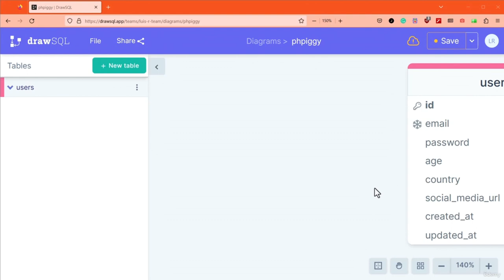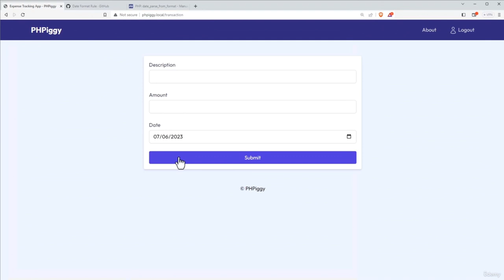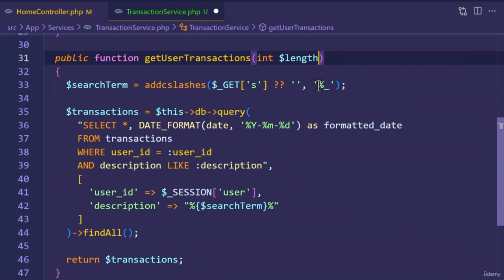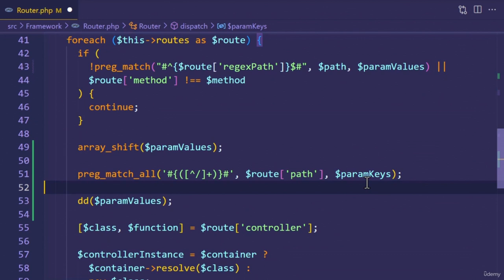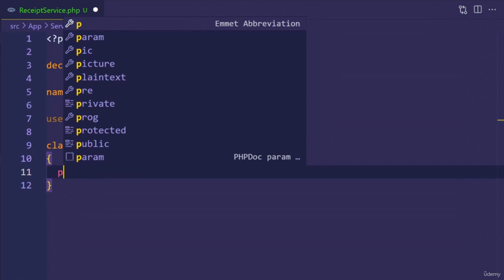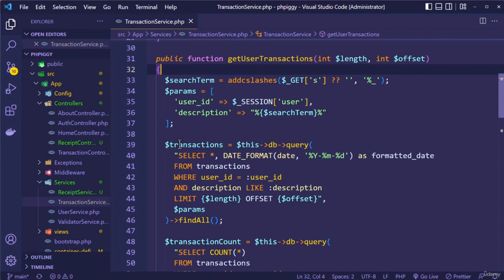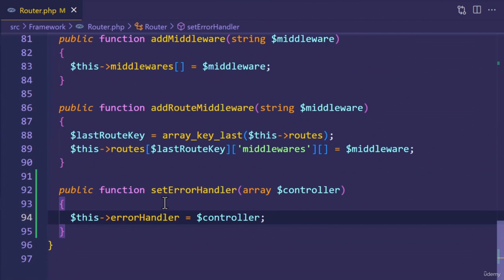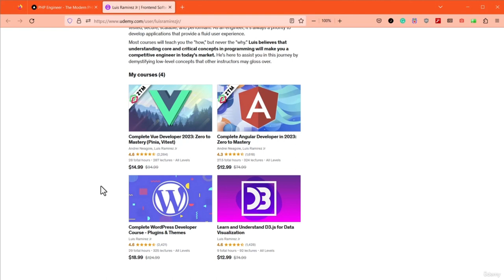Learn Modern PHP from Scratch: A Step-by-Step Guide (Part 5/5)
Learn Modern PHP from Scratch. Get started with PHP 8! Learn the fundamentals of PHP 8 and beyond in this step-by-step guide. Whether you're a beginner or an experienced developer, this course will teach you everything you need to know to build dynamic websites and web applications. The modern PHP course with a project, challenges and theory. Includes SQL and MVC Framework.
PHP Full Course: Learn PHP from Scratch to Advanced
Build and Deploy a Portfolio Website in Laravel 9 for Beginners

PHP is one of the most popular programming languages in the world. It powers the entire modern web. It provides millions of high-paying jobs all over the world.

That's why you want to learn PHP too. And you came to the right place!

You will learn modern PHP from the very beginning, step-by-step. I will guide you through practical and fun code examples, important theory about how PHP works behind the scenes, and a beautiful and complete project.

You will become ready to continue learning advanced back-end frameworks like Symfony, Laravel, Code Igniter, or Slim.

You will also learn how to think like a developer, how to plan application features, how to architect your code, how to debug code, and a lot of other real-world skills that you will need in your developer job.

By the end of the course, you will have the knowledge and confidence that you need in order to ace your job interviews and become a professional developer.

So what exactly is covered in the course?

    Build a beautiful real-world project for your portfolio! In this project, you will learn how to plan and architect your applications using flowcharts and common PHP patterns

    Master the PHP fundamentals: variables, if/else, operators, boolean logic, functions, arrays, objects, loops, strings, and more

    Learn modern PHP 8 from the beginning: arrow functions, destructuring, spread operator, variadic arguments, nullish coalesing operator, and more

    Deep dive into object-oriented programming: encapsulation, abstraction, inheritance, and polymorphism. This section is like a small standalone course.

    Dive deep into design patterns: MVC, singleton pattern, factory pattern, dependency injection, and PSR concepts.

    Learn modern tools that are used by professional web developers: Composer and Packagist

    Become an advanced, confident, and modern PHP developer from scratch
    Become job-ready by understanding how PHP really works behind the scenes
    PHP fundamentals: variables, if/else, operators, boolean logic, functions, arrays, objects, loops, strings, etc.
    Modern OOP: Classes, constructors, polymorphism, encapsulation, inheritance and abstraction etc.
    Get fast and friendly support in the Q&A area
    How to think and work like a developer: problem-solving, researching, workflows
    Build a beautiful real-world project for your portfolio (not boring toy apps)